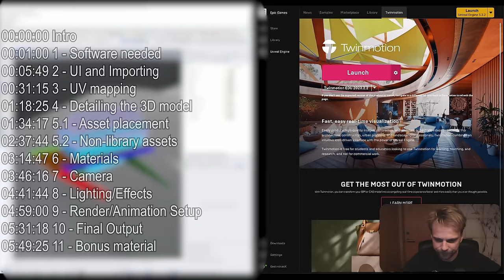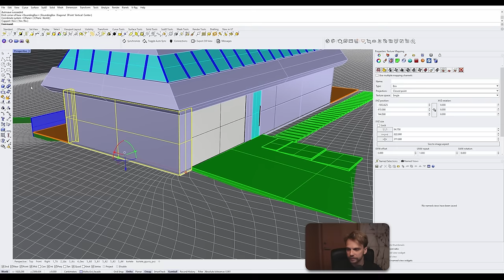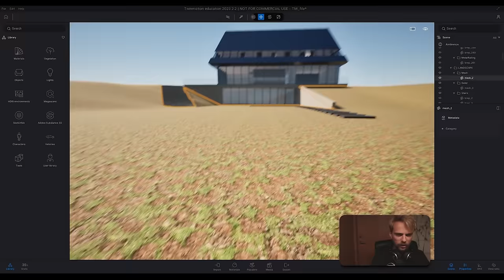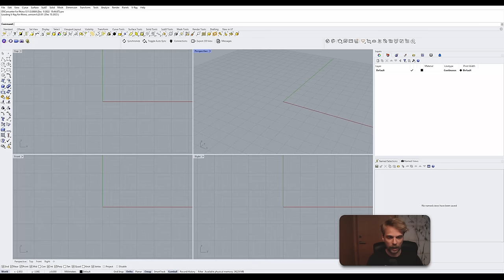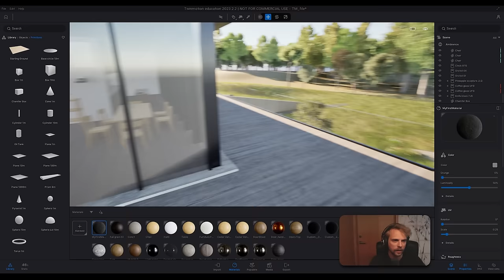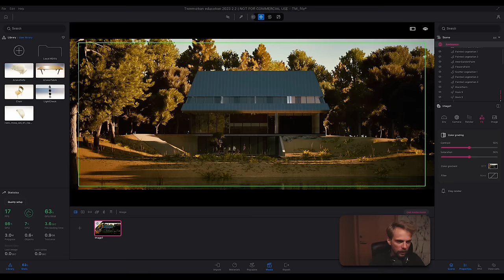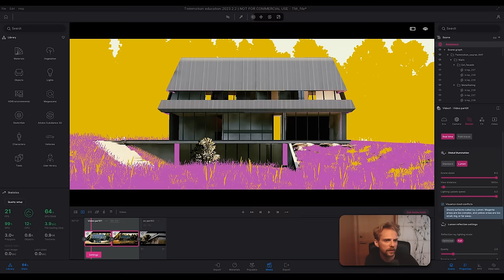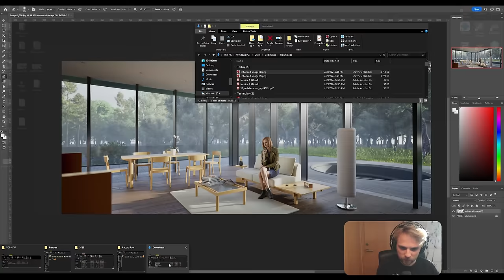Twinmotion for Architecture - 2024 Full Beginner Course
(As a benefit you'll get access to all of my 3D models / scripts)

00:00 Intro
01:00 Software needed
05:49 UI And Importing
31:15 UV Mapping
1:18:25 Detailing the Model
1:34:17 Asset Placement
2:37:44 Non-Library Assets
3:14:47 Materials
3:46:16 Camera settings
4:41:44 Lighting and Effects
4:59:00 Render/Animation Setup
5:31:18 Final Output
5:49:25 Bonus material (AI)